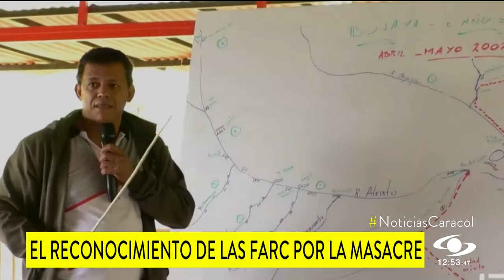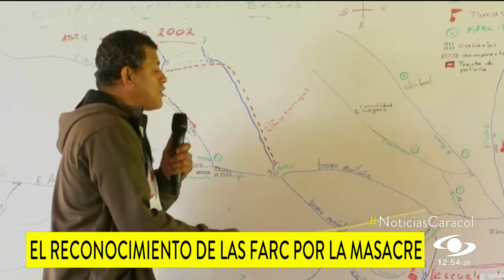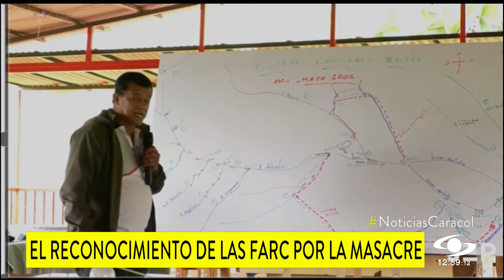Masacre de Bojayá, 20 años: exguerrilleros y un sobreviviente recordaron lo que sucedió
Un cilindro bomba, lanzado por las FARC contra una iglesia de Bojayá durante combates con paramilitares, causó 98 victimas civiles, entre ellos niños, mujeres embarazadas y adultos mayores.

“Hubieron (sic) personas insensatas que se decidieron a tirarla porque ellos sabían que la población civil estaba allí desde hacía ya más o menos unas 16 horas”, relató uno de los sobrevivientes.
Dos guerrilleros le relataron a la JEP la guerra sin cuartel por el control del río Atrato. Esto fue lo que dijeron.